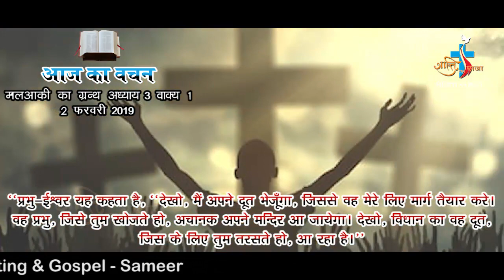AAJ KA VACHAN 2 FEBRUARY 2019 MALACHI 3-1